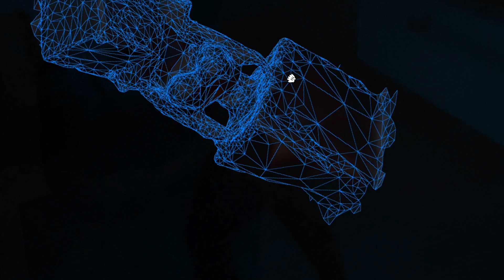Final Box - Body of speech / PJAIT NEMA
Work by Anais Kabanova

Workshop "Body of speech" by Markus Wintersberger & Andrea Nagl

The text is spoken as a medial body and thereby experiences digital materiality. Which voice speaks when we speak to the medium? Together we will create a language sculpture and try to trace the essence of time. Text is recognised in its effectiveness and transcribed as an artificial code.

Text in Performance – Creativity Workshop Week

Over the last few decades the so-called “performative turn” has had an important presence in the fields of visual arts and humanities.  According to this paradigm, the term “performance” is employed as a heuristic principle to understand human behaviour and different kinds of artistic practices. Could visual symbols themselves be seen as unique pictorial performances? How do artists and designers combine visual strategies within performing arts practices in their work? Can text-based communication become an essential element of cultural performances in public space, theatre, and virtual spaces – Internet and VR?

Creativity – Text in Performance Workshop Week is aimed to seek the performative potential of text in the performing arts, including new media. The program consists of nine workshops combined with lectures, covering areas of drawing, illustration, poster design, film, animation, mapping, AR and VR.

Curators:
Jakub Karpoluk, Klaudiusz Ślusarczyk